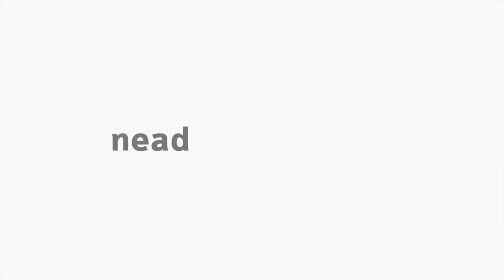[LIBRAS] Handebol - Fundamentos 2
Interpretação em Libras no tema Fundamentos 2 da disciplina Handebol para o curso EaD de Educação Física da Universidade Estadual do Centro-Oeste do Paraná.